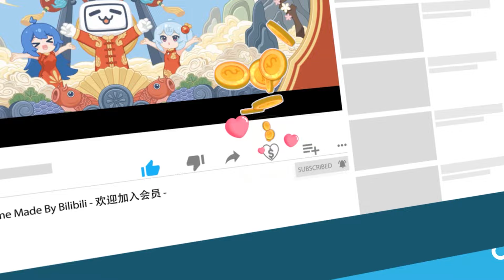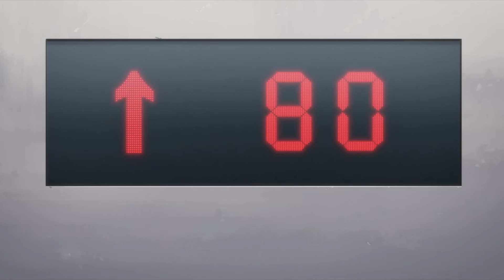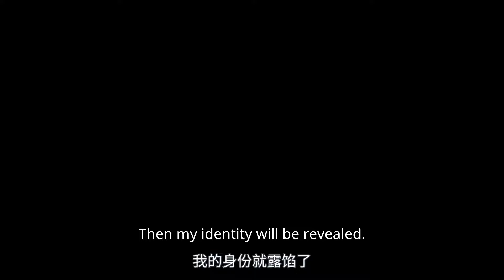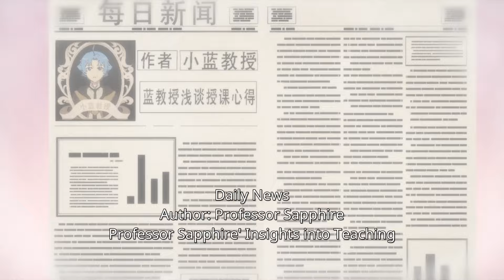【ENGSUB】看小蓝如何利用现代化学知识玩转异世界《小绿和小蓝 第四季》全合集【加入会员专享最新集】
简介：小绿和小蓝
化学专业的大学生小蓝，偶然搭救了昏迷的伯伦希尔魔法学院的魔药老师后，竟不小心穿越到了魔法学院，还成为了魔药课代课老师。好在小蓝急中生智，他凭借扎实的专业知识，巧妙地将化学知识融入魔药课程，让学生们很好地掌握了课程知识，还在一次学院危机中成功抵御毒药的侵袭，并与小绿一起解除了学院的危机。